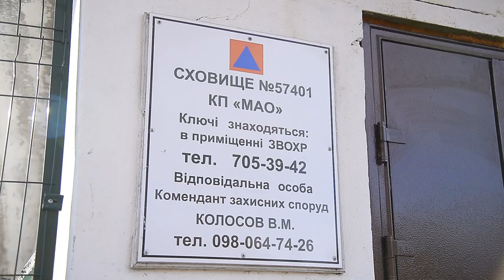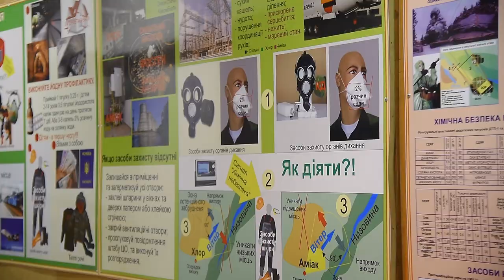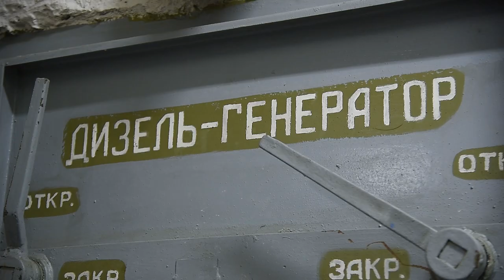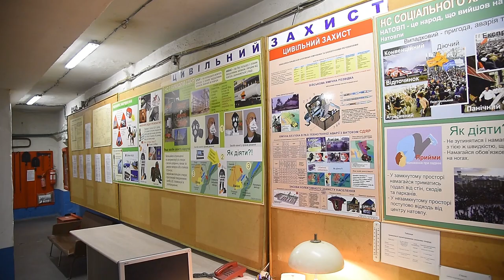Мер Одеси провів нараду щодо оснащення об'єктів цивільної оборони